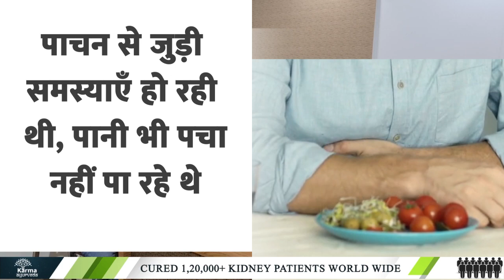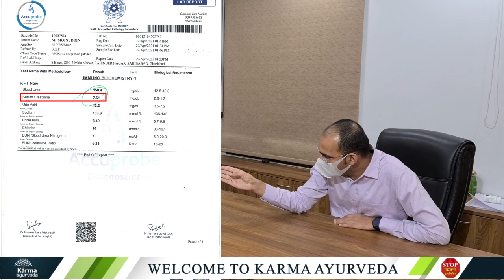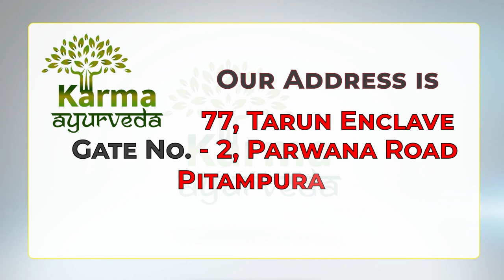क्रिएटिनिन और यूरिया को कम करने के उपाय | How to Reduce Creatinine Level and Blood Urea Naturally?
किडनी सिकुड़ kidneyshrinkage जाए या किडनी खराब हो जाए, पर एलोपैथीक डॉक्टर रोगी को बस डायलिसिस करवाने की सलाह देते हैं। क्योंकि एलोपैथी में किडनी रोगों का सटीक उपचार मौजूद नहीं है, लेकिन आयुर्वेद में किडनी रोग को जड़ से खत्म करने की ताक़त है।

गाजियाबाद के रहने वाले मोहम्मद मोइनुद्दीन जी काफी समय से किडनी सिकुड़न की समस्या से जूझ रहे थे जिसकी वजह से उन्हें कई शारीरिक समस्याओं का सामना करना पड़ रहा था। यह विडियो में बताते हैं कि उनकी बाईं किडनी सिकुड़ गई थी और वह अपना काम करना तक़रीबन बंद कर चुकी थी।

बाईं किडनी सिकुडन जाने की वजह से मोइनुद्दीन जी की दाईं किडनी भी कम काम कर रही थी जिसकी वजह से इनका क्रिएटिनिन स्तर creatininelevel सामान्य से बढ़कर 7.61 mg/dl तक पहुँच चूका था। क्रिएटिनिन स्तर के इतना बढ़ जाने की वजह से एलोपैथीक डॉक्टर ने इन्हें जल्द से जल्द डायलिसिस करवाने की सलाह दे दी थी।

लेकिन मोइनुद्दीन जी डायलिसिस करवाने के लिए बिलकुल भी राजी नहीं थे, जिसकी वजह से इन्होंने एलोपैथी छोड़ आयुर्वेदिक उपचार करवाने की ठानी और कर्मा आयुर्वेदा में संपर्क कर डॉ. पुनीत जी से अपना उपचार करवाना शुरू कर दिया। यह विडियो में बताते हैं कि इन्हें पहली खुराक से ही अपने अंदर काफी सुधार नज़र आने लग गये थे, जिससे वह काफी खुश थे।

कर्मा आयुर्वेदा की आयुर्वेदिक औषधियों से मोइनुद्दीन जी का क्रिएटिनिन स्तर मात्र 1.5 महीने में ही 7.61 mg/dl से घटकर 4।67 mg/dl तक आ गया। ब्लड यूरिया स्तर urea level  भी 130 mg/dl से घटकर 77 mg/dl तक आ गया।

कर्मा आयुर्वेदा में संपर्क करने के लिए आप कमेंट सेक्शन के माध्यम से और इस लिंक के माध्यम से हमसे संपर्क कर सकते हैं।

Kidney failure treatment in Ayurveda
Kidney treatment without dialysis
Kidney treatment in delhi
How to reduce creatinine naturally